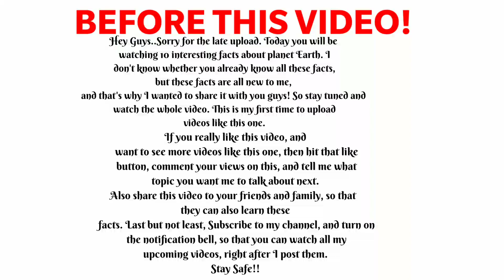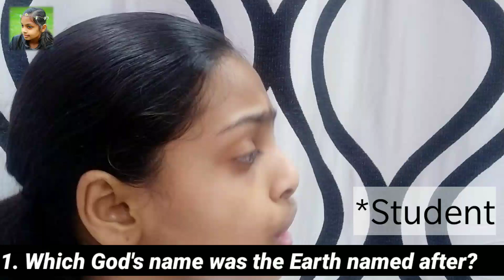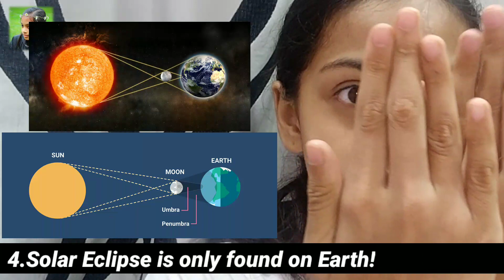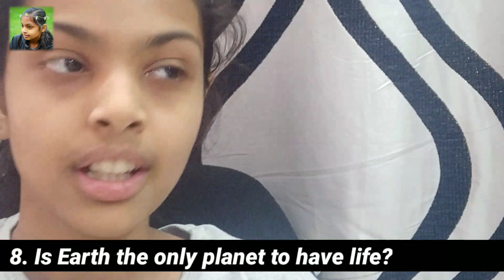10 Mind Blowing Facts On The Earth!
Hey Guys!

I am very sorry that I haven't been uploading videos lately..but I will now.

In today's video I have told 10 facts about our planet 'The Earth'.

These facts that I have said, are all new to me..So that's why I wanted to share them with you.

If you know some more, then post them in the comment section.

And also, you can suggest some topics that you want me to talk about in my upcoming videos.

I'll see you all in my next video! Until then Good Bye!!